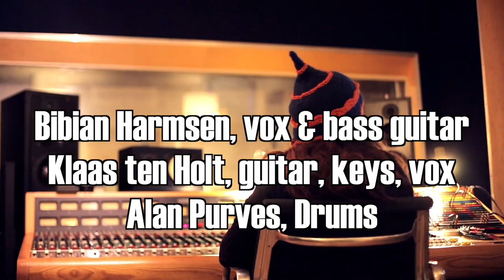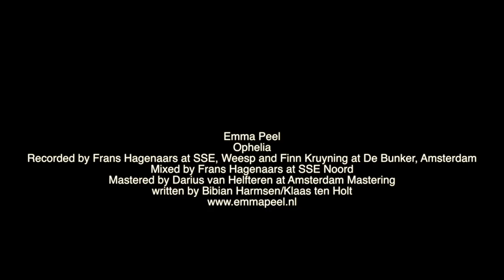Emma Peel - Ophelia (Official video)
filmed by Michiel Stam at SSE Weesp

In November 2011 Bibian Harmsen was diagnosed with pancreatic cancer and a life expectancy of less than a year. We were just ready to record our third Emma Peel album and had started playing our new songs to see how they worked live. Bibian decided she wanted to do the album anyway, knowing she would never hear it completed, so in between chemo’s we recorded eleven songs at SSE. After that Bibian and me recorded another twelve songs in a country house in Meerle, Belgium, just me on the guitar and Bibian singing, mostly one-takers, knowing it was now or never, and that it would be our last recordings together in this world.
Bibian died July 25th, 2012, just forty-one years old. A couple of months later I started finishing the album with Finn Kruyning, adding backing vocals, guitar and percussion overdubs and some keys. Not too much though, we wanted to stay close to the original ‘live’ sound. Frans Hagenaars and me mixed the album at SSE.